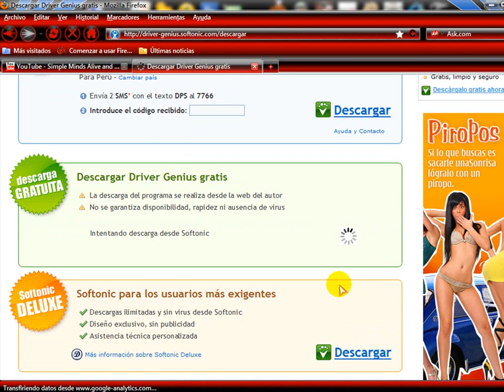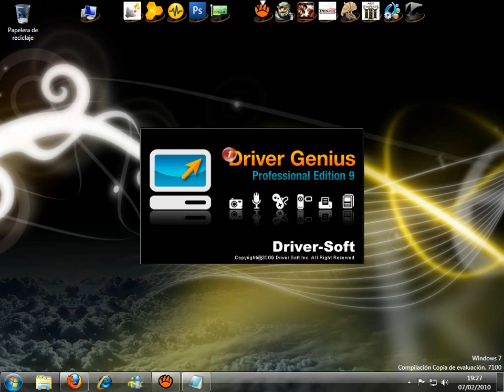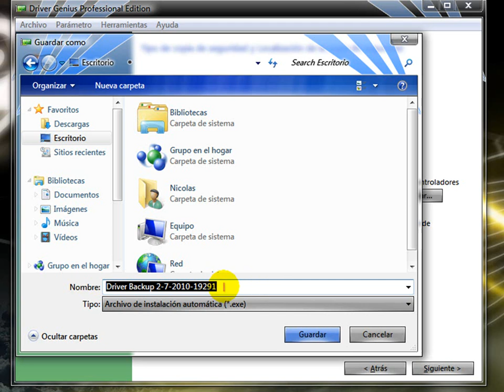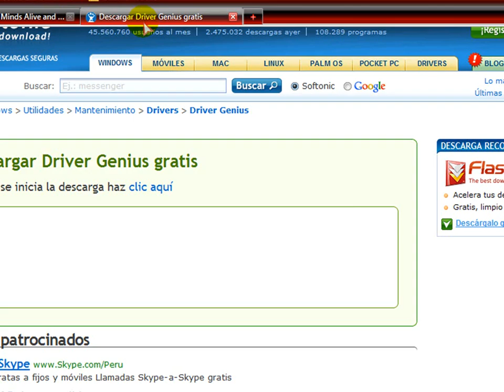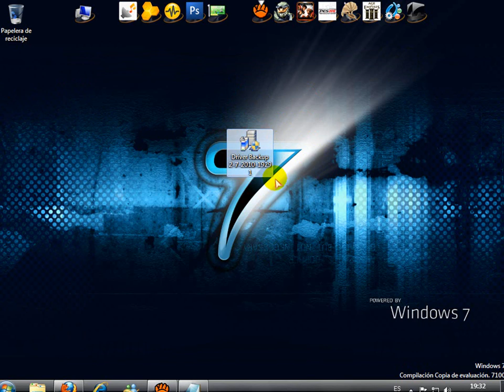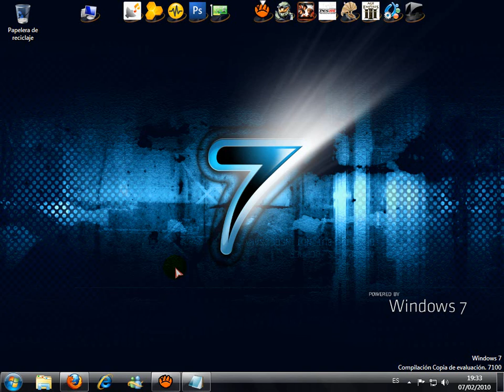Como Guardar tus drivers antes de formatear tu computadora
no necesita serial, .eso creo XD
bueno espero que les sirva